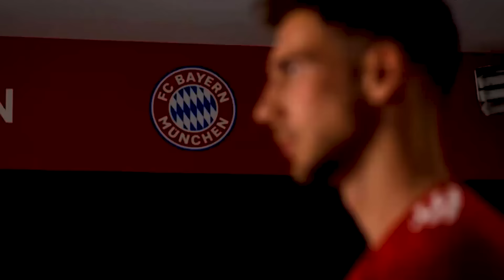A EVOLUÇÃO DO GORETZKA - Como Ele Fez Isso?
O antes e depois de Leon Goretzka não foi uma evolução da noite para o dia, tudo começou devido a um problema crônico que ele estava enfrentando, então como ele fez isso? Como teve uma transformação de absurda e ficou tão forte?
Uma evolução e transformação requer tempo, esforço e trabalho duro.

Leon Goretzka é um jogador alemão que atua no meio de campo do Bayern de Munique e recebeu muito destaque durante a comemoração da Champions League 2020 devido a sua musculatura.

Goretzka começou sua carreira de futebol VfL Bochum, depois foi para o Schalke 04 e atualmente está no Bayern de Munique. O jogador da campeão da Copa das Confederações com a Seleção Alemã em 2017.

Atenção:
Este conteúdo tem o intuito meramente informativo com base em experiências e não substitui o acompanhamento de um profissional.

00:01 SE INSCREVE AÍ
Todas as ou quase todas músicas deste vídeo são fornecidas por:
Epidemic Sounds